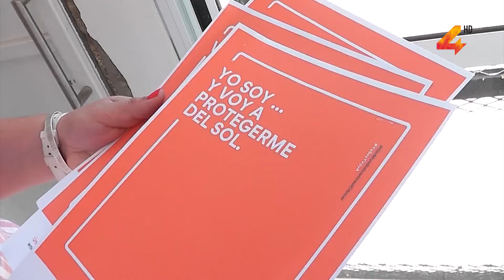Dia Mundial de Lucha contra el Cáncer - Campaña “Yo Soy Yo Puedo “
Hoy es el Dia Mundial de Lucha contra el Cáncer y en este sentido se lleva a cabo la campaña “Yo Soy Yo Puedo “.